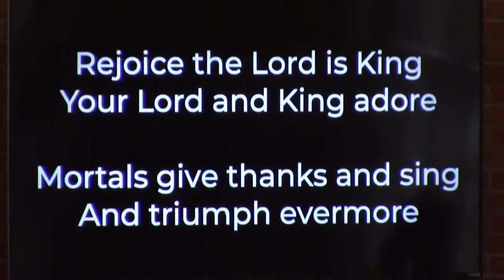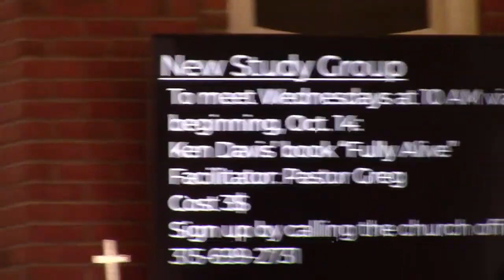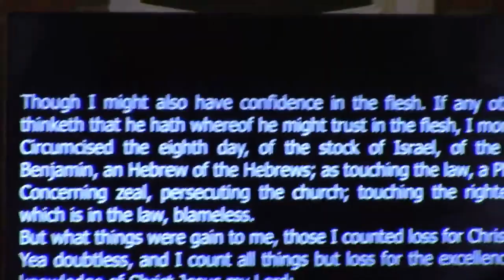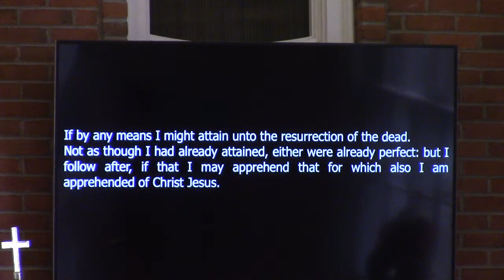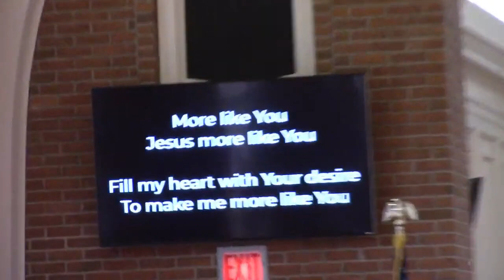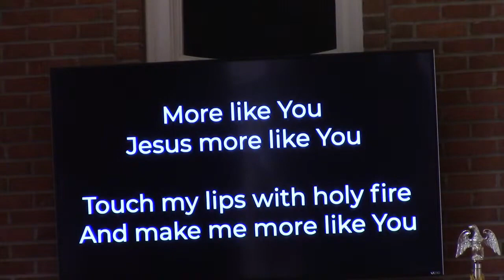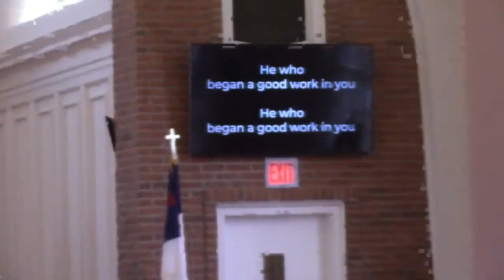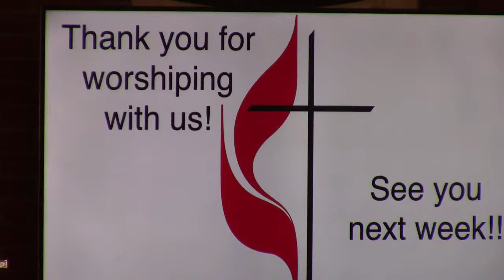10-4-2020 CUMC Worship Service Live Stream Recording